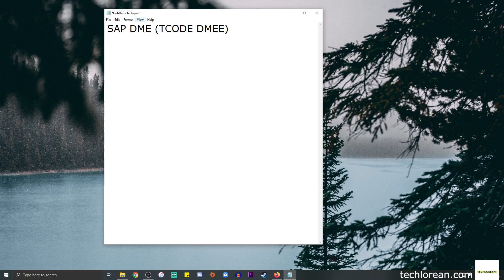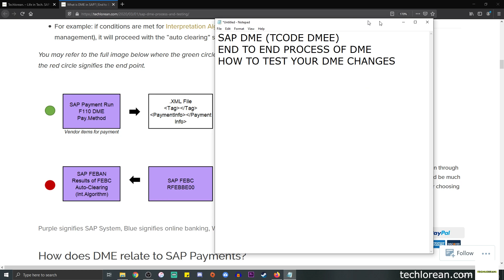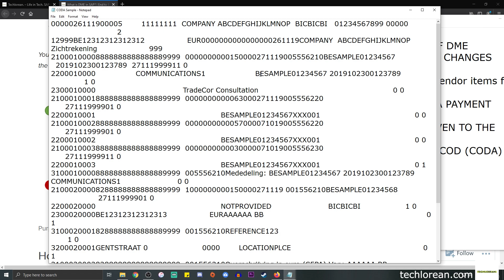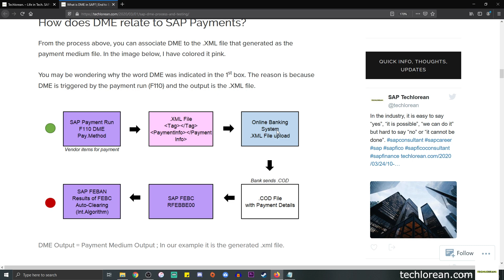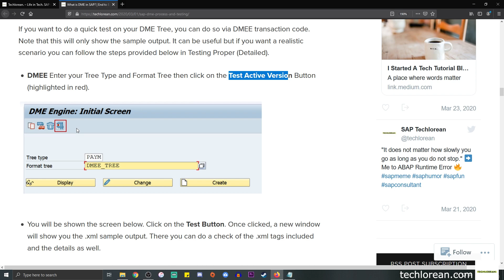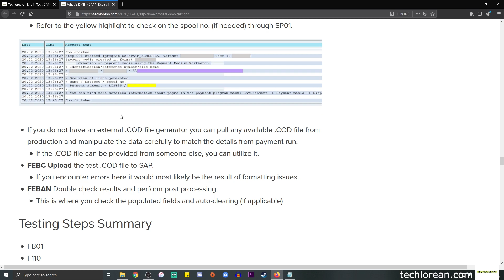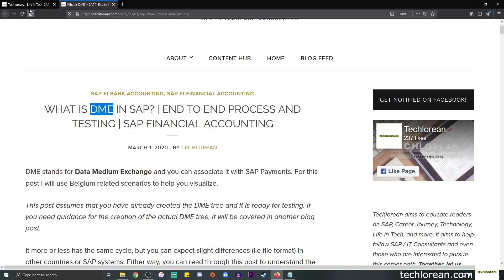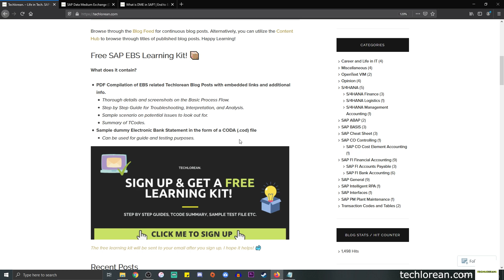SAP DMEE | WHAT IS SAP DME | FULL PROCESS & TESTING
SAP DMEE END TO END PROCESS FLOW AND TESTING. With Automatic Payment Run F110.

📘 Do you need a DME visual eBook to bring with you on-the-go? FREE Lifetime Updates! Check out "SAP Data Medium Exchange: A Guidebook for The SAP Consultant" by Techlorean.

✅ Interested in SAP Courses or Learning Materials crafted by Techlorean? Note that these learning alternatives have more effort. I am also open to suggestions!

📊 📑 Download FREE SAP EBS Learning Kit with Sample .COD File (can use for testing)

SAP Tutorials for SAP Consultants and Freshers.
Content mostly on SAP FICO and SAP S/4HANA FINANCE.